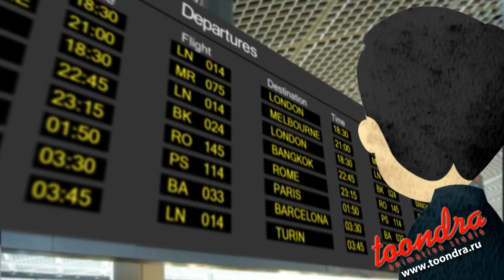Мультфильм на заказ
Мультфильм на заказ про адвоката

Подарок на день рождения владельцу юридической конторы в Москве. Сотрудники решили заказать мультфильм на юбилей.